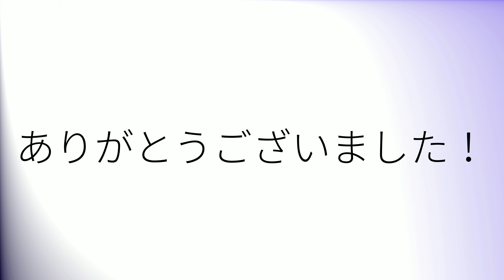How to pronounce 'Fur' (British English)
How to pronounce 'Fur' in British English.
Comment prononcer 'Fur' en anglais britannique.
Como pronunciar 'Fur' en inglés británico.
Wie man 'Fur' mit britischem Akzent ausspricht.
「Fur」の英語の発音の仕方